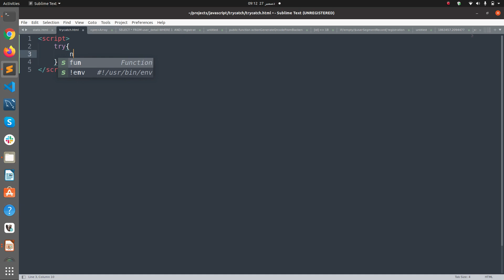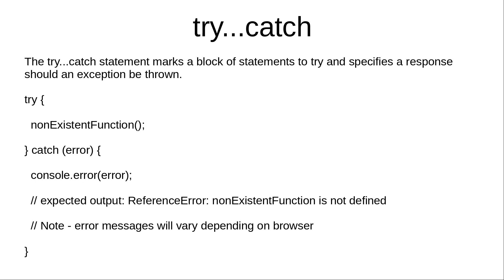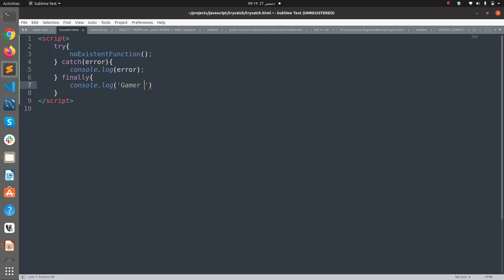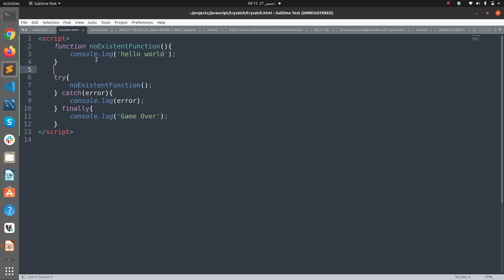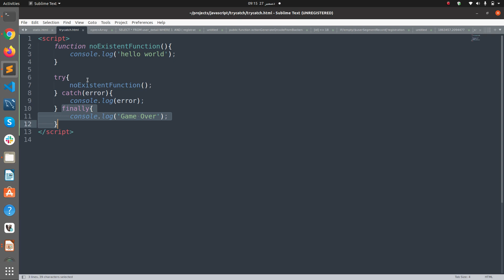Learn how to use Try Catch block in JavaScript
In this video we'll Learn How to Use try catch block in JavaScript!

Previous videos Crash Course:

JavaScript Basics Crash Course - Part 1 / 5 - Variables

JavaScript Basics Crash Course - Part 2 / 5 - Operators ( 9 mins )

JavaScript Basics Crash Course - Part 3 / 5 - Conditionals ( 7 mins )

JavaScript Basics Crash Course - Part 4 / 5 - Funcions ( 7 mins )